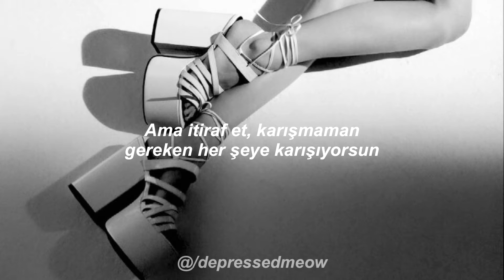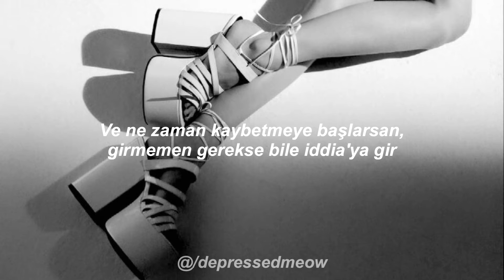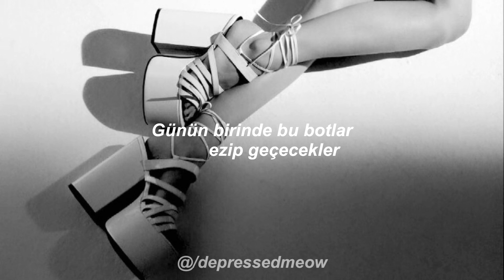Nancy Sinatra - These Boots Are Made For Walkin' | Türkçe Çeviri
These Boots Are Made For Walkin' | Lyrics

You keep saying you've got something for me
Something you call love, but confess
You've been a-messin' where you shouldn'ta been a-messin'
And now someone else is gettin' all your best

These boots are made for walkin'
And that's just what they'll do
One of these days these boots are gonna walk all over you
Yeah

You keep lying when you oughta be truthin'
And you keep losin' when you oughta not bet
You keep samin' when you oughta be a-changin'
Now what's right is right, but you ain't been right yet

You keep playin' where you shouldn't be playin'
And you keep thinkin' that you'll never get burned, ha!
I just found me a brand new box of matches, yeah
And what he knows, you ain't had time to learn

Are you ready boots?
Start walkin'!